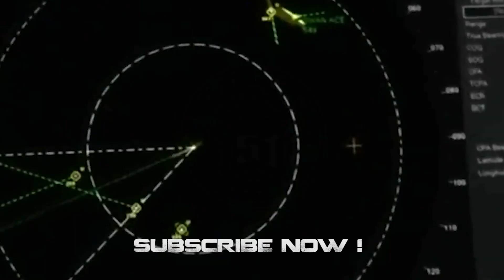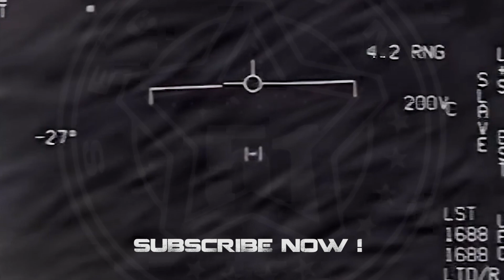UFOs seen in San Salvador, Oct 2022 👽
Video shared by luismariopiano on reddit, recorded on October 7, 2022 at 5:43 PM in San Salvador.

(PROG 989)